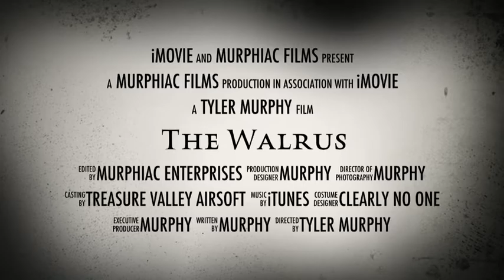The Walrus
In honor of our friend walrus who had his birthday with is and will be moving in a couple weeks.

This is his last game with us. He will be missed.